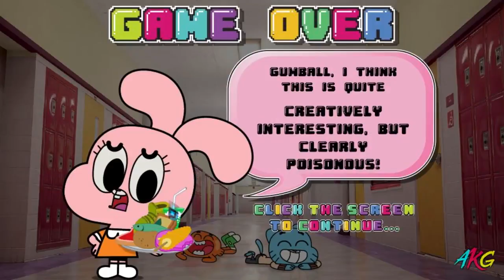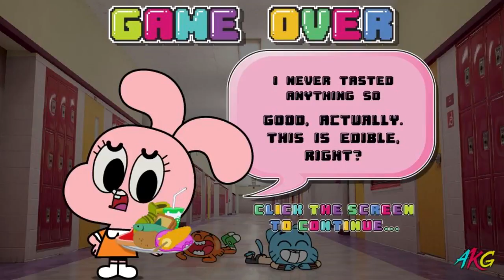Recipe Run | Gumball Games | Cartoon Network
Gumball and Darwin have made another infamous dish for Anais to try and the rest of the campus seems out to stop him! Leap, duck, and dash your way through the school corridors and collect every weird and wacky new ingredient you can for the perfect zaniest plate. But keep an eye on the crowd meter, or your run might end too soon!
Aya Kid Games is home to your favorite cartoons, game videos. Watch your favorite Cartoon characters in Aya Kid Games.